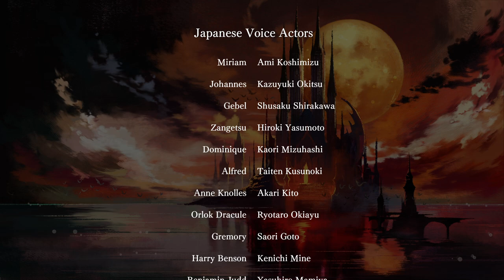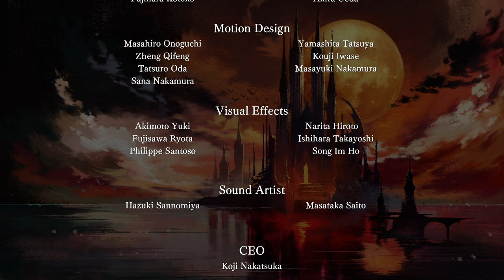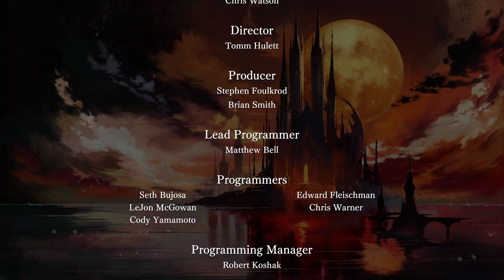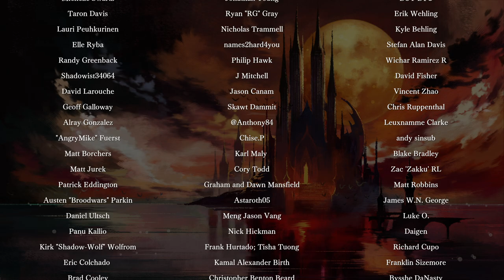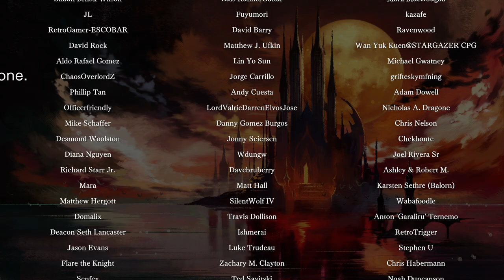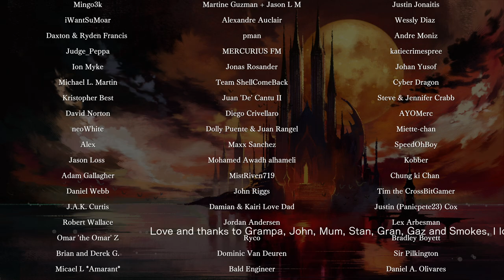Bloodstained: Ritual of the Night - cap.11 - Final - Falsa divinidad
Dios de tres rostros.